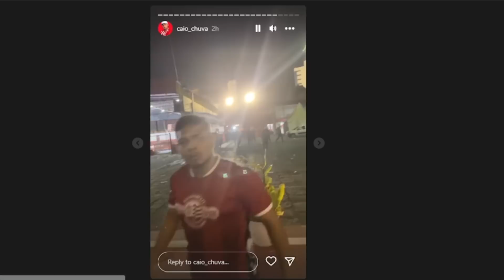CONFUSÃO NOS AFLITOS! NÁUTICO ELIMINADO DA SÉRIE C !